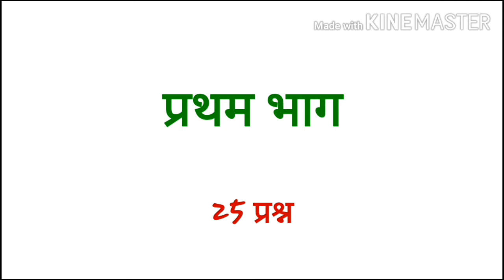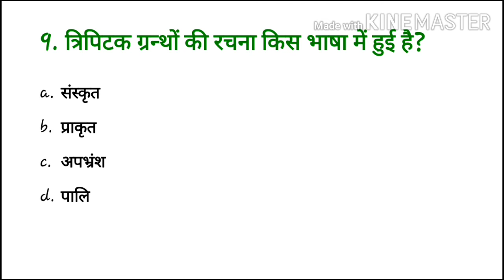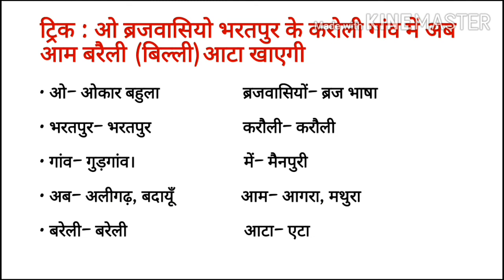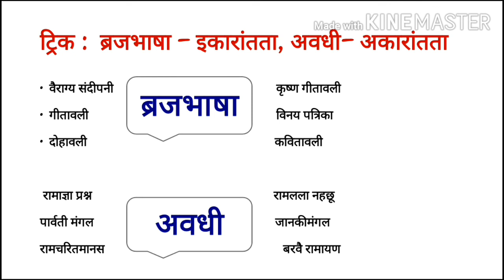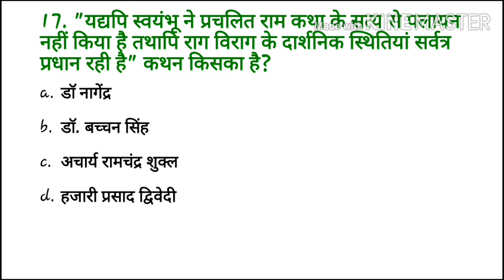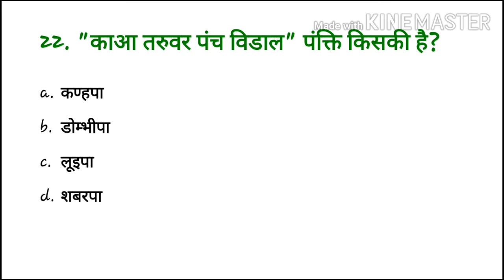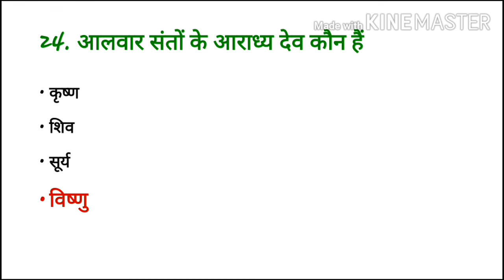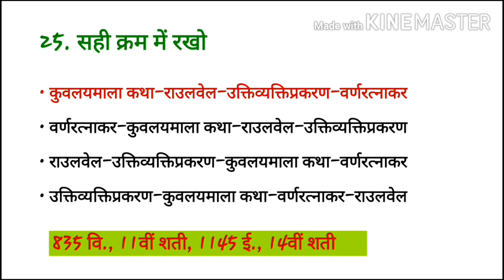इकाई 1 महत्वपूर्ण प्रश्नोत्तरी| ugc net hindi unit 1| हिंदी भाषा व आदिकाल के महत्वपूर्ण प्रश्न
शुक्रिया।